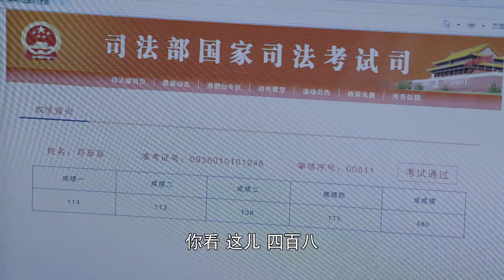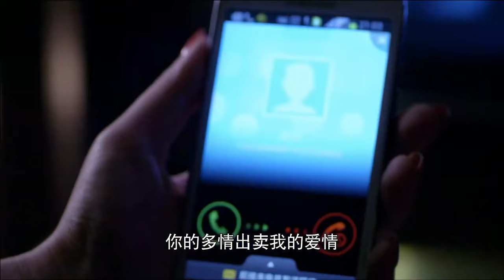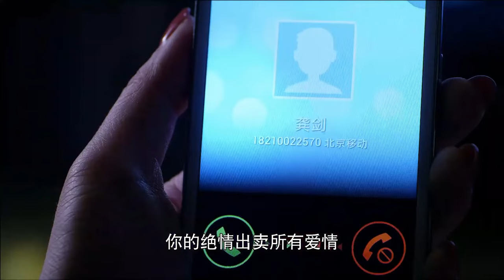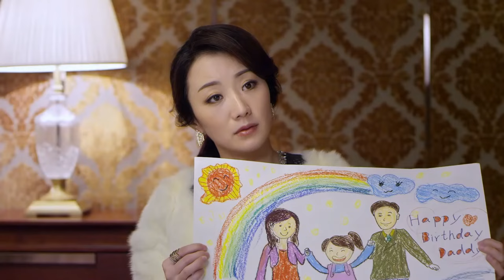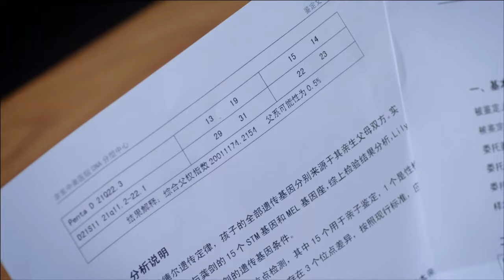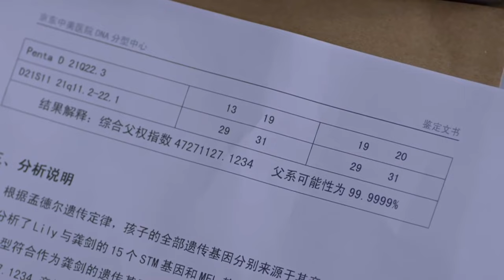【電影版】前妻揭穿女祕書的真面目，女祕書羞愧而逃，誰知老總不但不領情還罵她心理變態💖